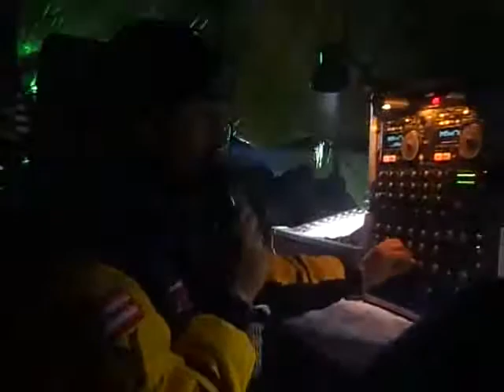SONIDO SPERMIK 16 TONELADAS KANDOMBE )SAN NICOLAS COATEPEC 18 DE MAYO 2013